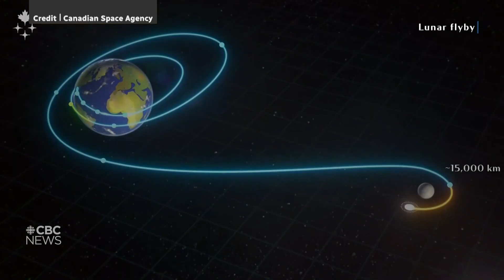Meet the astronaut who will become the first Canadian to join a lunar mission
In about four months, Jeremy Hansen will launch with the Artemis II mission. The space pioneer met with elementary students visiting the Canadian Space Agency and answered their questions about the launch.